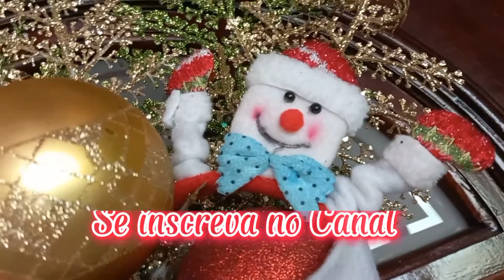Como fiz essa decoração de Natal de 2022/ Simples e fácil!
Sou Joana Bergamaschi, criei esse Canal para compartihar minhas experiências.
Tenho Distrofia Muscular de Cinturas cinturas que comprometeu meu caminhar.
Faço quase tudo, curto aventuras e desafios.
Este vídeo é  um tutorial, uma decoração de Natal para portas.

Confiram outros vídeos de Natal